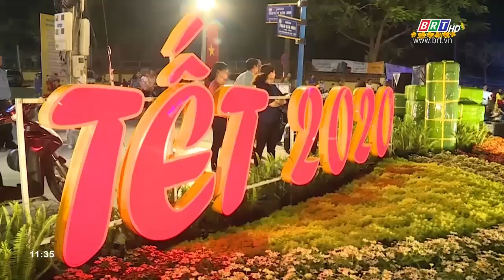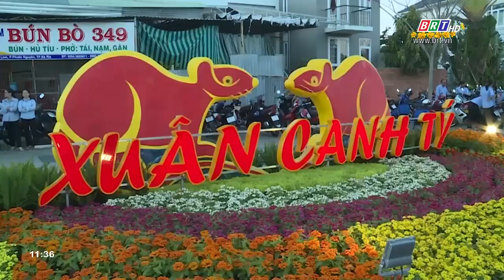TP.Bà Rịa khai mạc Đường hoa nghệ thuật mừng Đảng, mừng Xuân Canh Tý 2020